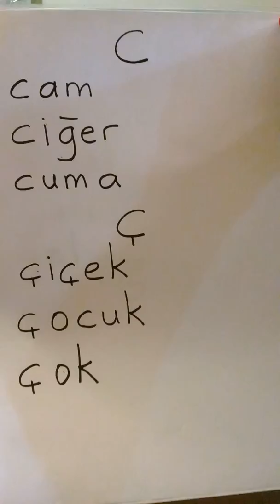TURKISH ALPHABET LESSON 1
Cam- glass window
Ciğer- liver
Cuma- friday
Çiçek- flower
Çocuk- child
Çok- very, a lotm much
Göz-eye
Güzel -nice, beautiful
Gizli-secret
Gel-come
Oğul- son
Dağ- mountain
Beğenmek-to like
Işık- light
Kız- girl
Kırmızı- red
Jilet--razor
Jandarma- headquarters
Jaguar-jaguar
Okul-school
Balon-balloon
Oda-room
Böyle- like this
Şöyle-like that
Börek - pastry
Özlemek- to miss someone
Şarkı-song
Şurup-syrup
Şirket-company
Ucuz-cheap
Uzun-long
Su-water
Süt-milk
Üç three
Üzgün- sad
İyi akşamlar good evening
Üniversite-university
Özür dilerim- excuse me
Uzun -long
Üzüm-grapes
Uyku-sleep
Yumurta-egg